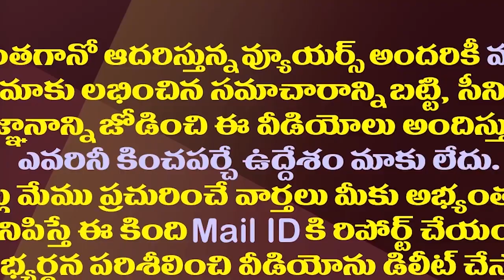27న వైసీపీ కీలక మీటింగ్..జగన్ ఏం చెప్పబోతున్నారు?| CM Jagan Hold Key Meeting With MLAs And Incharges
27న వైసీపీ కీలక మీటింగ్..జగన్ ఏం చెప్పబోతున్నారు?| CM Jagan Hold Key Meeting With MLAs And Incharges